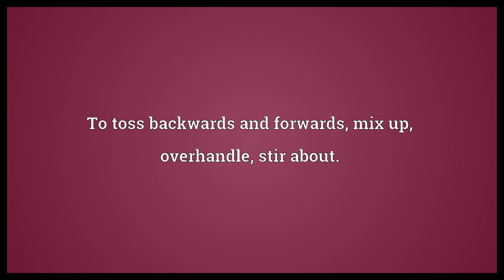Cair Meaning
Video shows what cair means. To go.. To carry.. To toss backwards and forwards, mix up, overhandle, stir about..  Cair Meaning. How to pronounce, definition audio dictionary. How to say cair. Powered by MaryTTS, Wiktionary